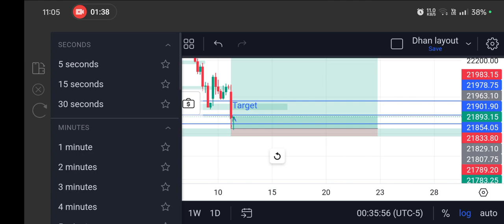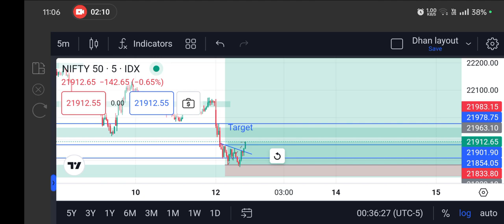13 may 2024 trade on nifty50 | easy to trade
13/05/2023
nifty50 trading